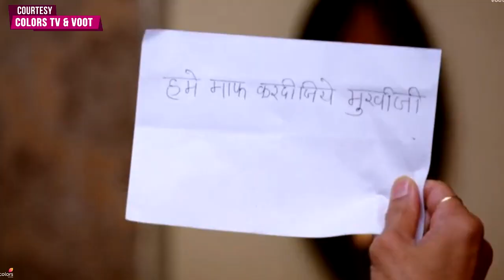Molkki Update | Prakashi Ka Sach Aaya Purvi Ke Samne, Kon Hai Ye Aurat